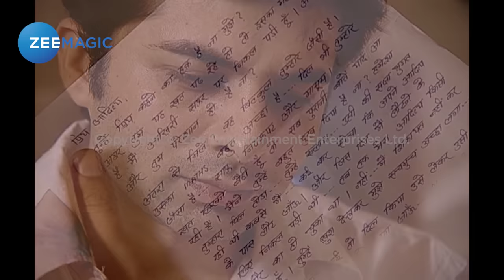Zee Magic: Antara | Épisode complet | Ep1 pt4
Antara, un enfant autiste, possède une intelligence extraordinaire. À la mort de sa mère, elle commence à vivre avec son père mais plusieurs conflits familiaux à la maison l'affectent psychologiquement.
Regardez